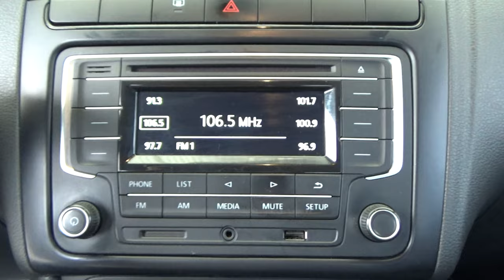Volkswagen / Vento / 2020 - 18514